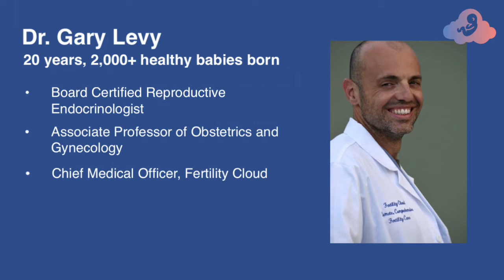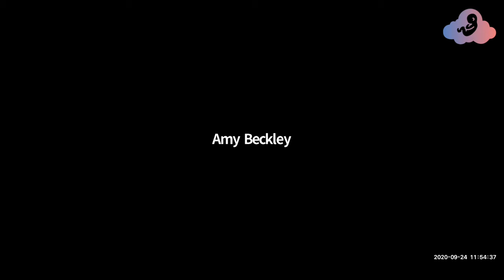Is there something wrong with my eggs if my luteal phase is short? - Short Video Answer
Hear from an Experienced Fertility Doctor

Our board-certified reproductive endocrinologist Dr. Gary Levy answered this question during our free PROOV webinar.

Amy Beckley, PhD
 - Chief Executive Officer, MFB Fertility (Proov Trademark)
 - PhD in Pharmacology
 - Infertility and recurrent miscarriage veteran, one child by IVF, second naturally conceived
 - Changing the way infertility is diagnosed

Dr. Gary Levy
 - Board Certiﬁed Reproductive Endocrinologist
 - Associate Professor of Obstetrics and Gynecology
 - Chief Medical Officer, Fertility Cloud
 - 20 years of experience, 2,000+ healthy babies born